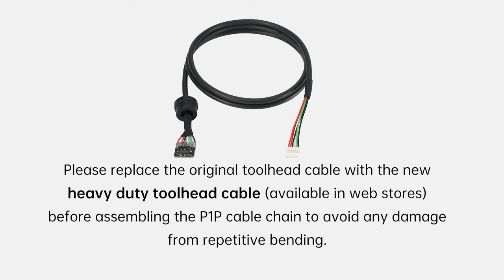How to install cable chain on Bambu Lab P1P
Follow the instructions to install a cable chain to enclose your Bambu Lab P1P. Full details on Wiki:

Please note this upgrade is optional. If you'd like to do so, please replace the original toolhead cable with a new heavy-duty toolhead cable to avoid any damage from repetitive bending.